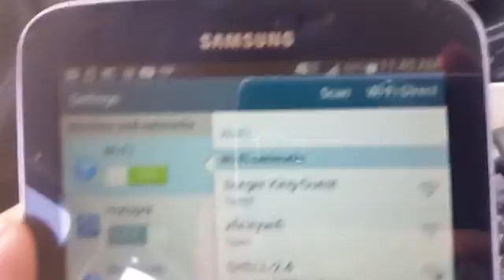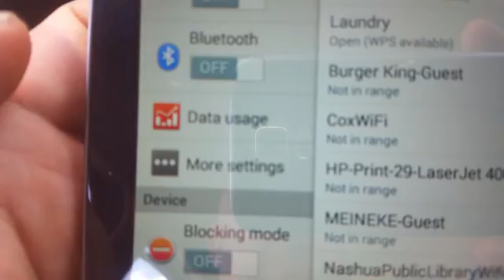Burger King 300 Main st. Nashua, N.H. 03060 (NO WIFI)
Just proved there was no wifi here, so why eat here if you dont have no wifi signal?